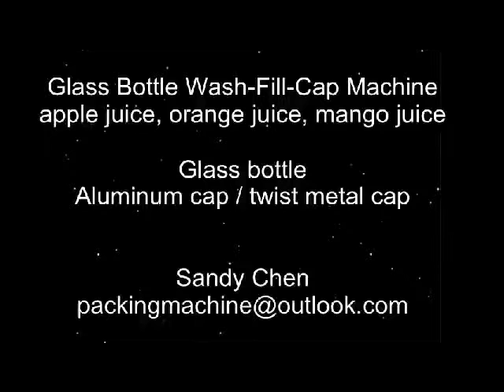Glass bottle washing filling capping machine for wine/vodka/orange juice/grape juice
We are Chinese factory of water treatment equipments , water bottle/juice bottle/ soft drink bottle/ wine bottle/ oil bottle filling and capping machine , labeling machine, film wrapping machine .